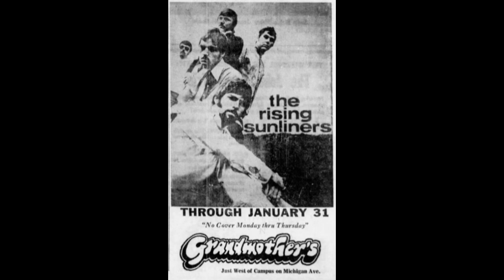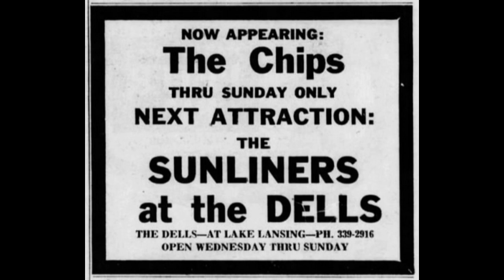The Sunliners/Rare Earth - Land Of Nod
The Sunliners from1967 before they changed their name to Rare Earth.
Another mix of Land Of Nod can be found on the Rare Earth album Dreams Answers released in 1968.